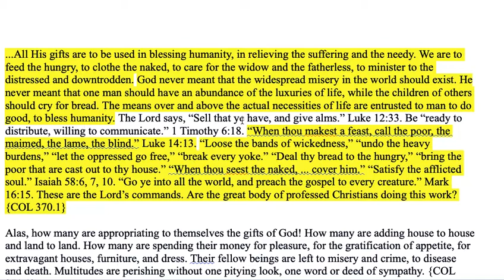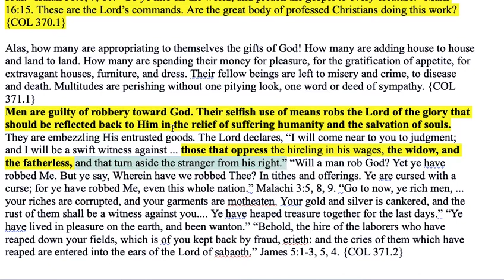What Does God Expect of Me When It Comes to the Poor, Widow, And the Fatherless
How can we bring glory to God through caring and sharing with those who have needs?